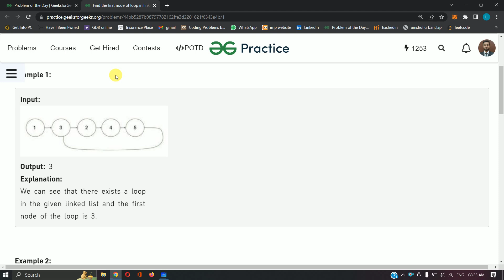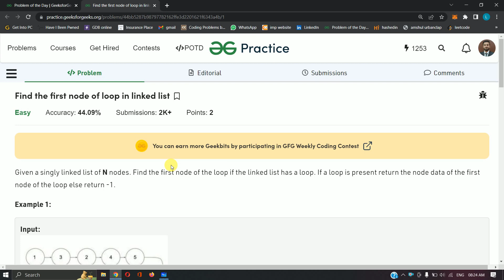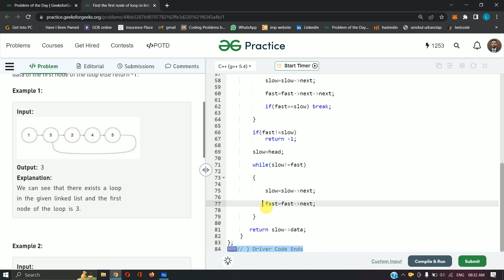Find the first node of loop in linked list || C++ || GFG Daily Problem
►►Link to the Code of ""Find the first node of loop in linked list"" is given below

►►Link to the ""Find the first node of loop in linked list"" Problem ===